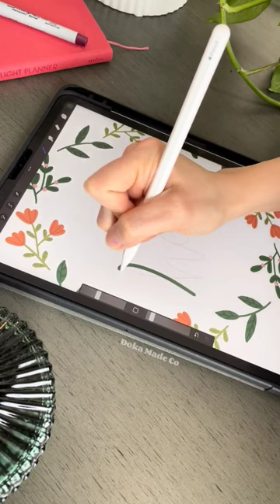starting a small business, Doka Made Co